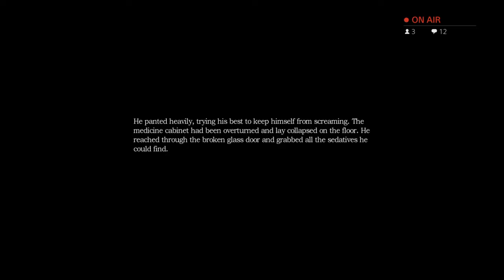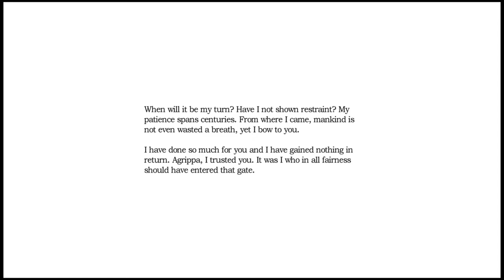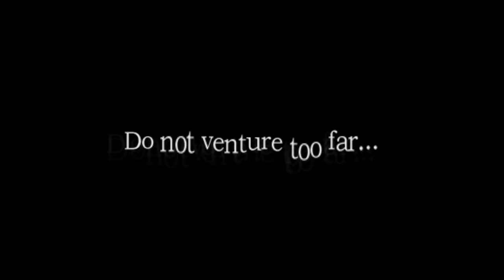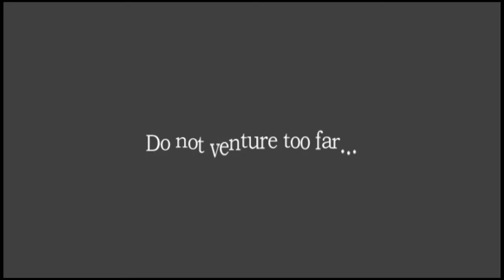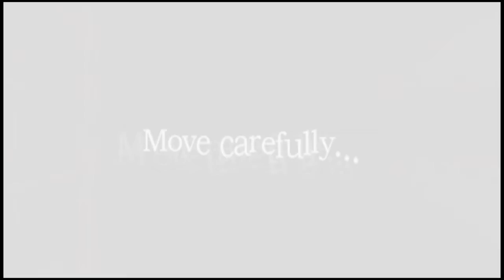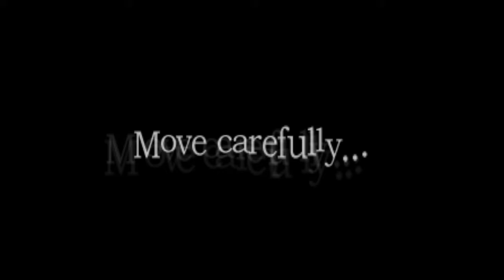Amnesia Collection (PS4) - Stream Pré-Halloween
Com o Halloween quase a chegar, decidimos dar início às festividades com um regresso a um dos maiores título do género de terror, mas desta vez na sua versão PS4.